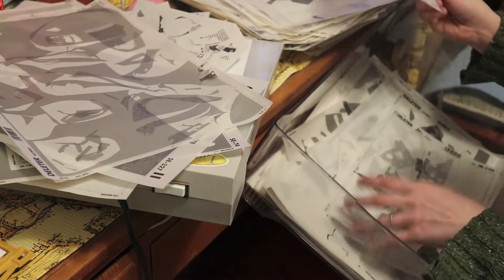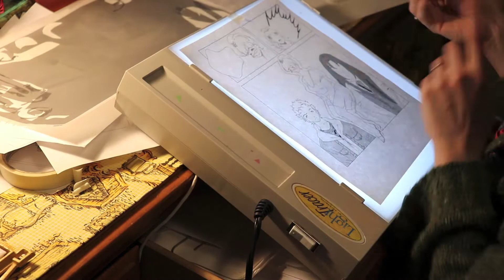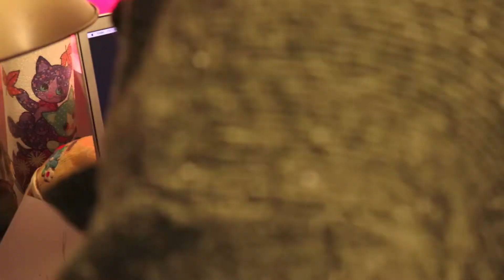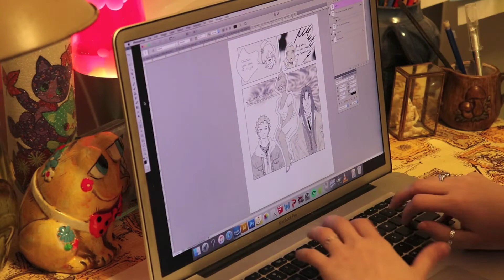Drawing H Page 83 Start to Finish